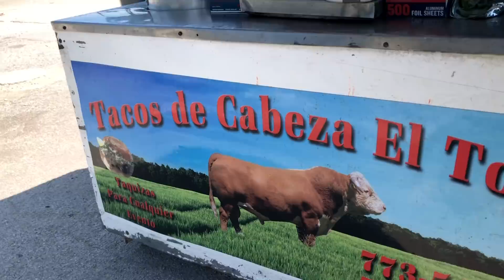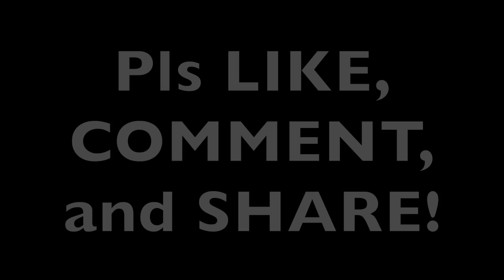Gaining weight did this to me…(need my style back)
Shop my closet: @sergiorazta